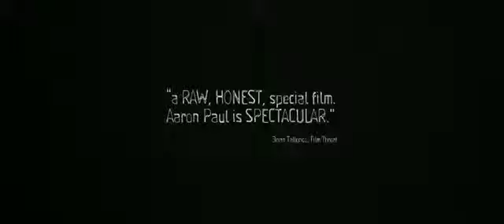Беладжия (2014)(onlain-filmi.net)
Гледайте филма: Беладжия / Hellion (2014) от тук Намерете богата видеотека от онлайн филми на нашия сайт